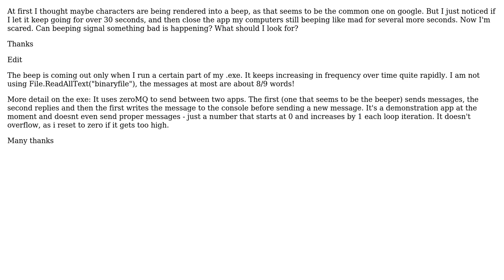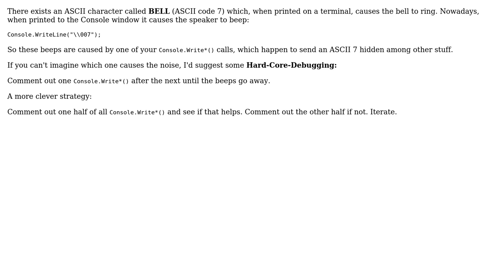Why is my console application beeping?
With thanks & praise to God, and with thanks to the many people who have made this project possible! | Content (except music & images) licensed under CC BY-SA | Music | Images & others | With thanks to user Fred Johnson user DrKoch and the Stack Exchange Network Trademarks are property of their respective owners. You are responsible for your own actions.